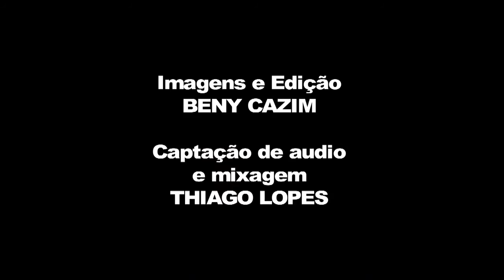Mini-Aula Exercícios Gerais